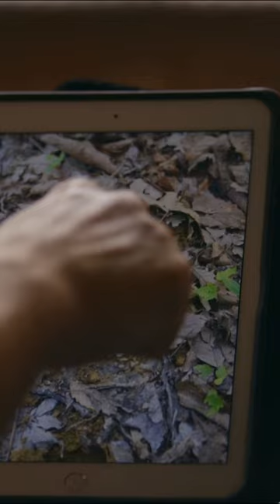Does This MASSIVE Footprint Belong to Bigfoot? | Expedition Bigfoot | Travel Channel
For the first time in history, an elite team of investigators use an advanced data algorithm to analyze five decades of Bigfoot sightings to pinpoint when and where to encounter the elusive beast. Armed with the results and state-of-the-art technology, they journey deep into the unforgiving Oregon wilderness to prove once and for all that Bigfoot is real.